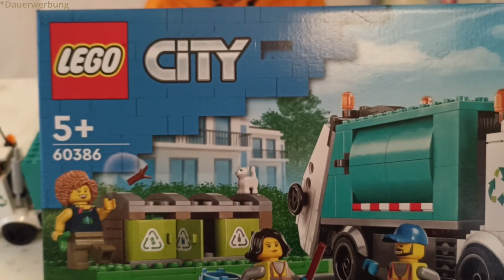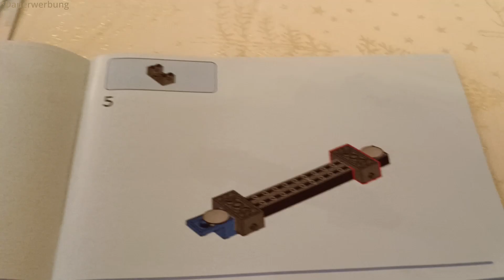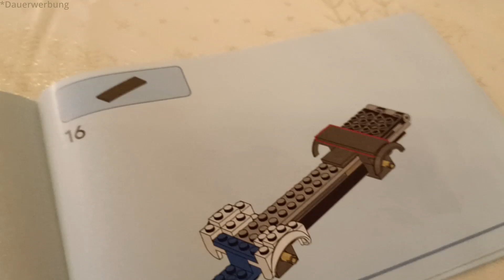Ein Müllauto zum Spielen? Lego City Müllabfuhr 60386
Nach einigen enttäuschenden Wellen scheint es bei Lego City tatsächlich seit Mitte 2022 wieder bergauf zu gehen. Sehen die neuen Sets nur cool aus oder taugen sie auch etwas? Wir testen es für euch ;)

Hier geht's zum Set :)

weitere interessante City-Neuheiten:
Hund und Katze
mobiles Polizeihundetraining
Hauptquartier der Rettungsfahrzeuge
große Feuerwehr
kleiner Traktor
Feuerwehr Pick-Up

tolle City-Sets aus 2022
Gemüse LKW

Über uns
Ich bin Marie, 28 Jahre alt und habe einen 8-jährigen Sohn namens Finbar. Unsere gemeinsame Leidenschaft sind die Klemmbausteine.